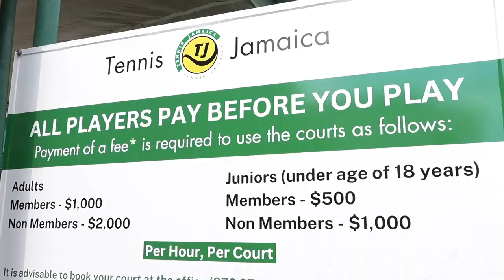Jamaica National Junior Tennis Teams Journey to Dom Rep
The 2024 journey begins! 🇯🇲

Six talented teens, three girls and three boys, are embarking on an incredible journey to represent Jamaica at the Under 16 Junior Billie Jean King Cup and Junior Davis Cup in the Dominican Republic.

Training tirelessly with their individual and collective coaches, they're ready to showcase their skills on the international stage.

Let's show our support by wishing these young athletes well and cheering them on every step of the way!